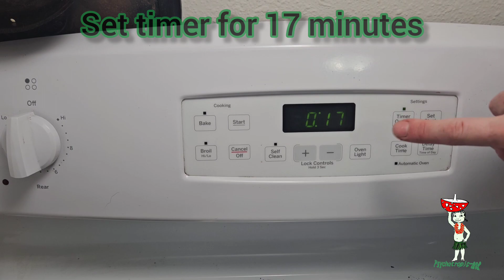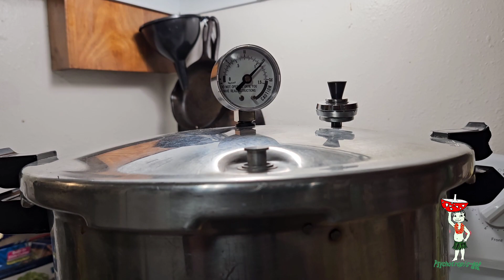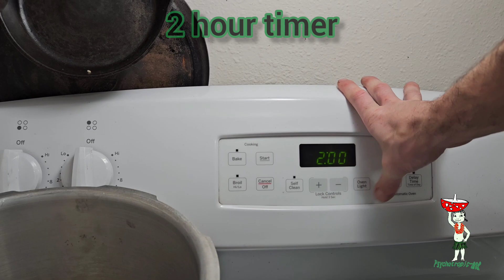Episode 2 preparing grains/Spore to Mush series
today we prepare grains for inoculation. I will learn voiceovers for the next episode. leave me a comment on how things are progressing.